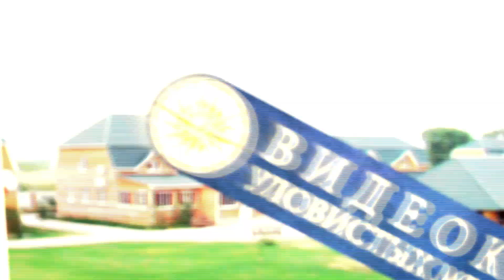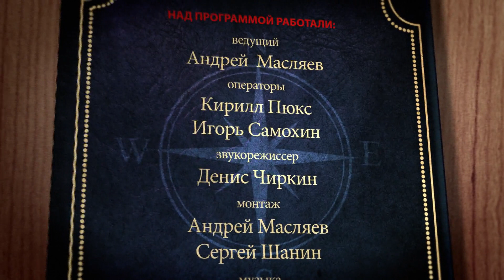Видеокарта уловистых мест России. Сезон 3. Рыбалка на ериках Ашулук и Поповский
«Видеокарта уловистых мест России», 3 сезон, Россия, 2015 г.  (16+) Продолжение эксклюзивного  проекта от телеканала «Охотник и рыболов». «Видеокарта уловистых мест России» - это видеоинструкция по наиболее перспективным местам для рыбной ловли на различных водоемах РФ. Это большой исследовательский проект, в котором раскрываются не только  секретные рыболовные места, но и показываться, как и на что ловить.  Даны ответы по технике и тактике рыбной ловли, применительно к рельефу дна, течению. Охотник и рыболов — это увлекательное путешествие в мир древних инстинктов и навыков, в мир приключений и ярких эмоций. Следуйте за нами подальше от городов, в удаленные дикие места и почувствуйте гордость, которую всегда испытывали наши предки, возвращаясь домой с добычей в руках.